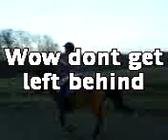Jessica Comber on Pepsi (Funny!)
this is little miss jess cucumber on her half loan lil cheeky pepsi